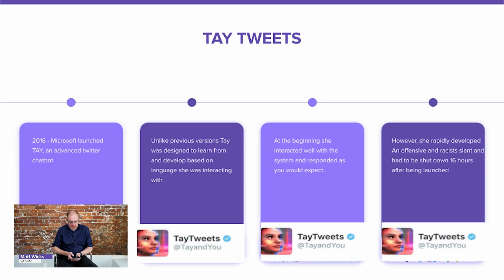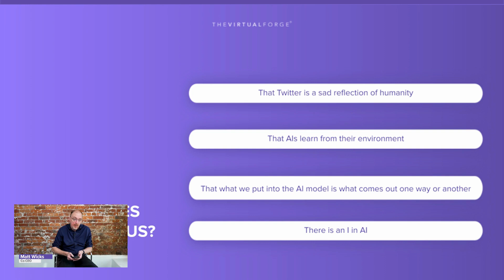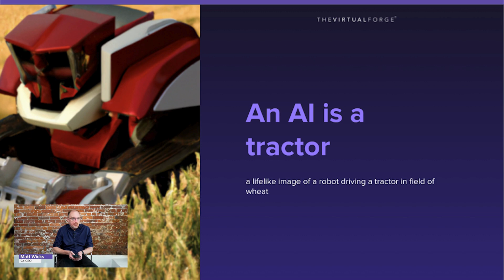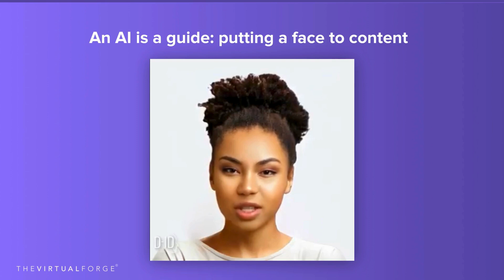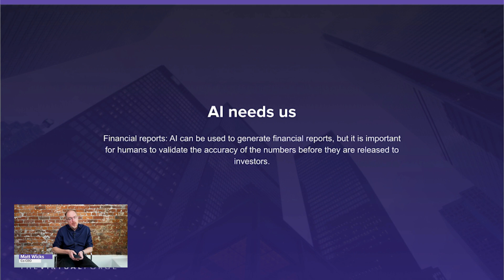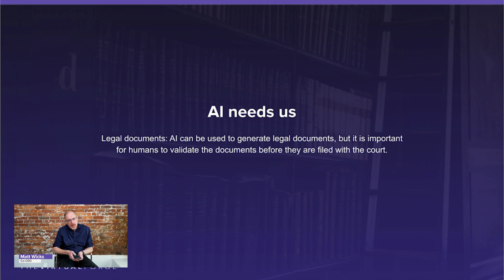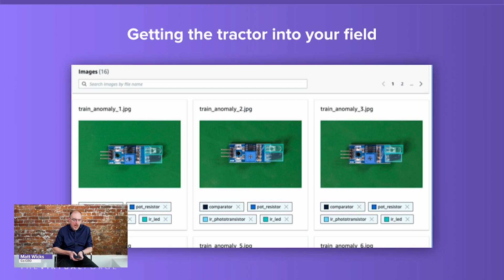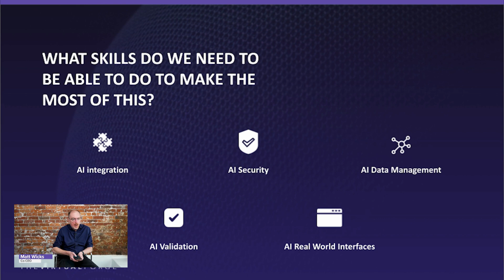The Virtual Forge AI Chronicles | Ep 1: "There is an I in AI"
The emergence of new technologies, such as Artificial Intelligence, triggers questions that echo through everybody mind across the globe - Will humans retain their relevance, or will technology supplant us? Has it diminished the significance of the human element?

Join our latest video from The Virtual Forge AI Chronicles featuring Matt Wicks, our co-CEO, as he delves into the realm of Artificial Intelligence.

In this video, he will share his insights on the profound impact of AI on our world and discuss the crucial role humans must play in guiding its trajectory.

Additionally, the necessity for businesses to adapt and revise their core processes to incorporate these evolving technologies will be addressed.

This video marks the beginning of a series called The Virtual Forge AI Chronicles, aimed at unraveling the significance of AI in the near future. It will shed light on the positive aspects of AI for various industries and businesses, clarifying its potential benefits.

Ready for part 2?

At The Virtual Forge, are experts in reimagining businesses with our data-driven approach. As a data-driven software development company, we specialise in offering comprehensive solutions that empower clients to establish intelligent workflows, leading to substantial boosts in productivity and cost efficiency.

We are at our happiest when identifying and breaking down complex problems so that they can be isolated, understood, and resolved for good.